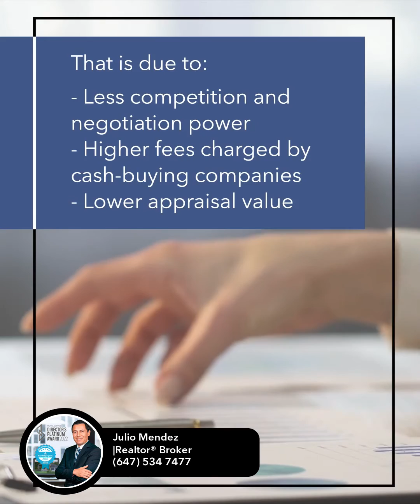Looking for a home or thinking about selling? I'm here to help. Contact me today!